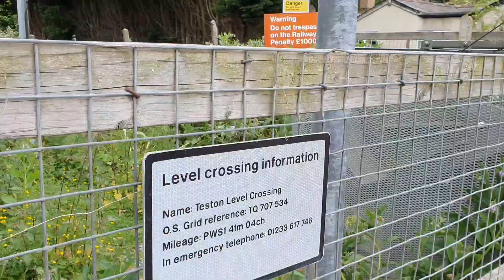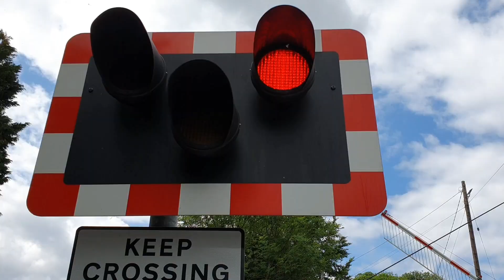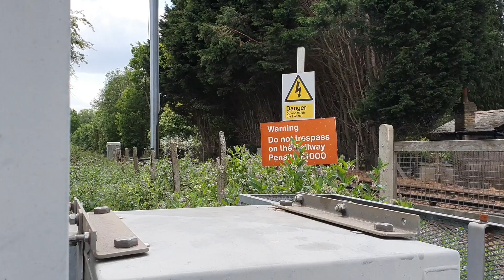Teston Level Crossing, Kent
Teston Level Crossing, Teston, Kent on the Medway Valley Line.

Location: Teston Lane, Teston
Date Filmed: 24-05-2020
Nearest Station: Wateringbury
Trains:
Class 375 (Southeastern)
Class 375 (Southeastern)